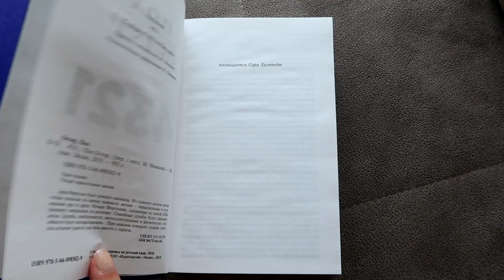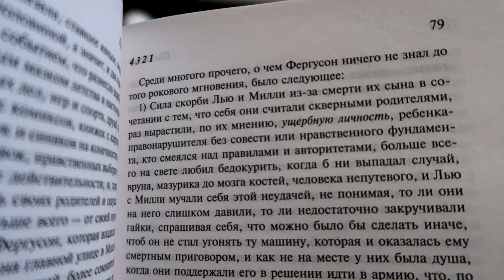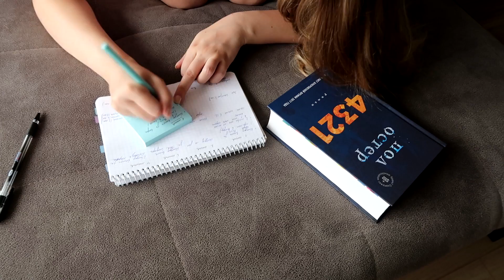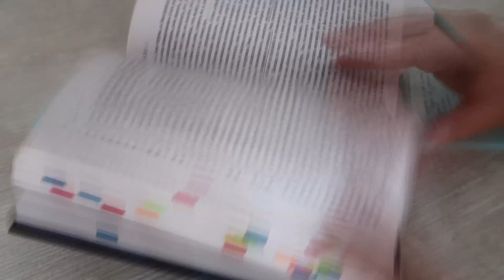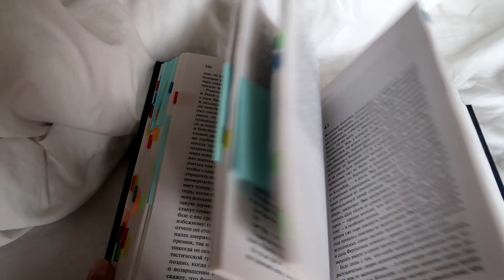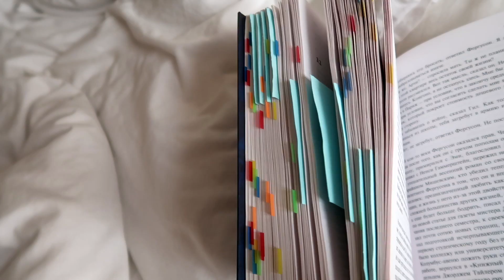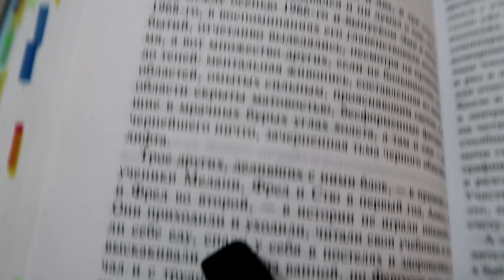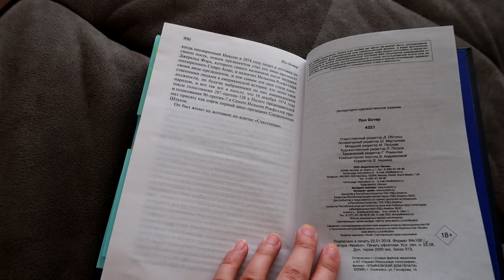ЧИТАТЕЛЬСКИЙ ДНЕВНИК (без спойлеров) || 4321 ПОЛ ОСТЕР || книжный влог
Привет друзья, надеюсь, вам понравился мой читательский дневник, в котором не так много книги (ибо спойлеры), но зато много Дживса и еды!♥